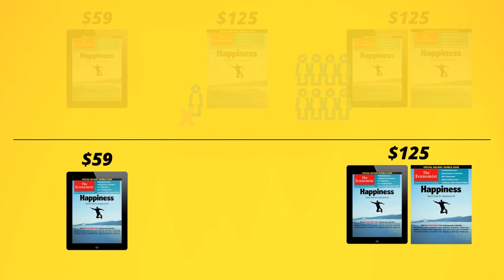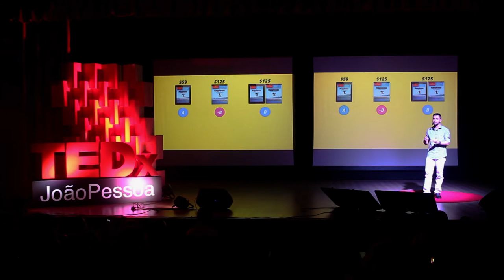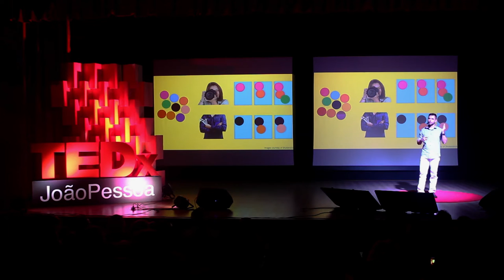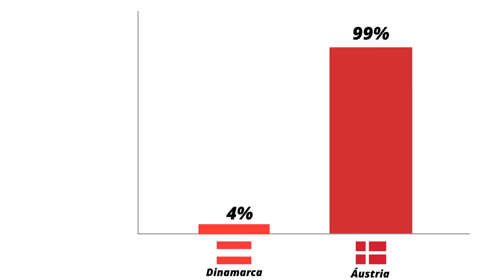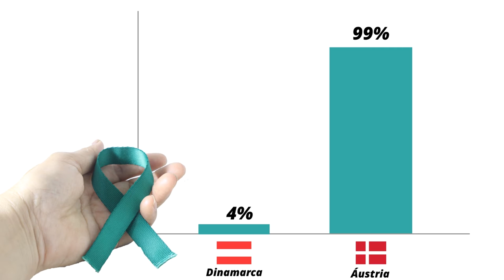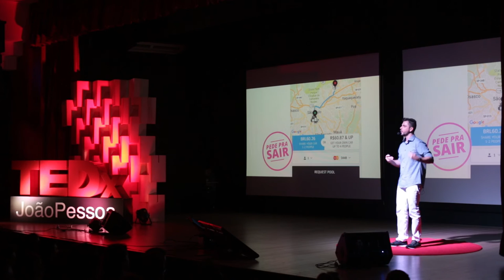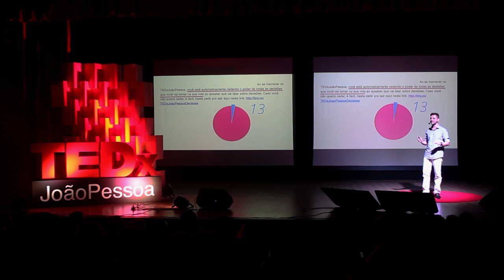Decisões Digitais: temos controle sobre elas? | Fabio Pereira | TEDxJoaoPessoa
Fabio Pereira nos faz refletir sobre nossas decisões digitais. De forma bem descontraída, o consultor, escritor e influenciador digital, nos mostra como é possível influenciar a tomada de decisões no mundo digital com os famosos “empurrõezinhos”, os nudges. A sua teoria DigitalNudge baseada na aplicação da Psicologia Cognitiva e Economia Comportamental à Transformação Digital nos ajuda a tomar decisões mais conscientes.

Consultant, writer and digital influencer Fabio Pereira makes us reflect whether we are in control of our decisions in the digital world. In a very enthusiastic way, hilarious at times, Fabio opens our eyes to how easy it can be to influence and even manipulate digital decisions with the famous “nudges”. His theory DigitalNudge that combines Cognitive Psychology and Behavioral Economics with Digital Transformation makes us more conscious about our digital decisions.

Fabio Pereira vem compartilhar a sua visão inovadora sobre decisões digitais. Influenciador digital, escritor e consultor já levou seu conhecimento para Austrália e China. Amante da psicologia e de economia comportamental, acredita que entender melhor como tomamos decisões no mundo digital pode transformar nosso futuro e nossa maneira de ver o mundo.

Fabio Pereira comes to share his innovative vision on digital decisions. Digital influencer, writer and consultant, he has already taken his knowledge to Australia and China. A lover of psychology and behavioral economics, he believes that better understanding how we make decisions in the digital world can transform our future and our way of seeing the world.